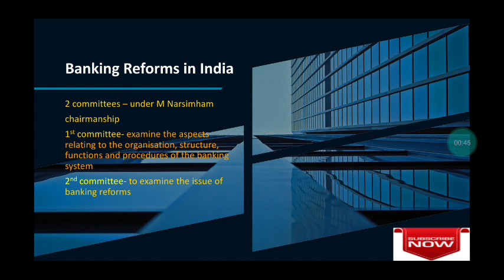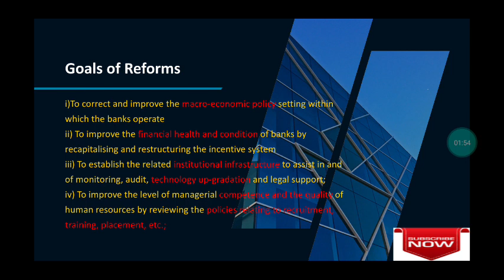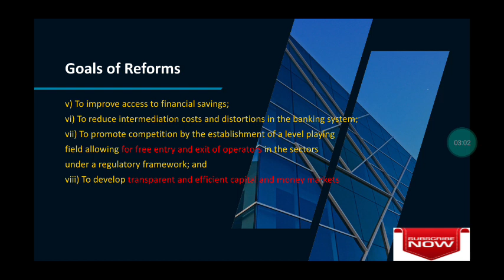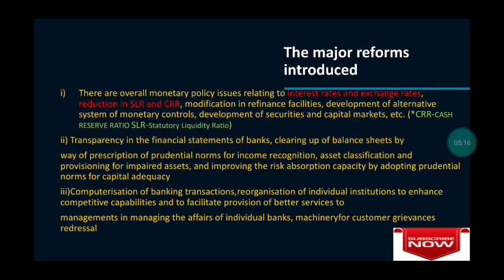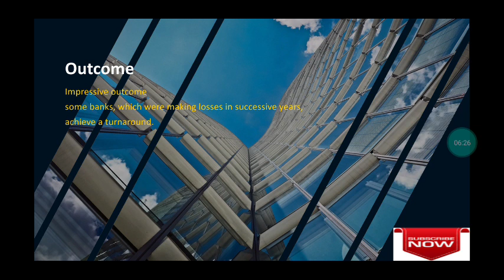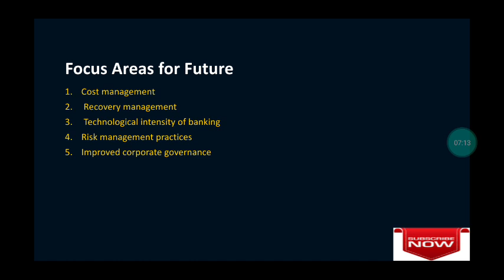BANKING REFORMS IN INDIA ( M NARASIMHAM COMMITTEE) SHORT VIEW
BECE 002 IGNOU, helpful all banking, ssc gradution and other exams. exam view.